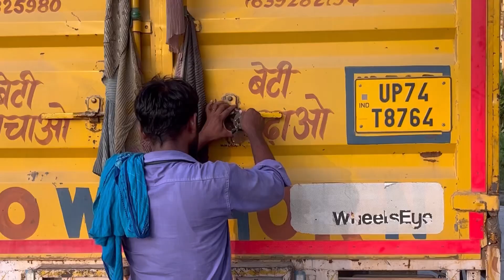Shifting Home || Day 1 Solo with CoCo || Long Drive || Coochbehar to Kishanganj . . .